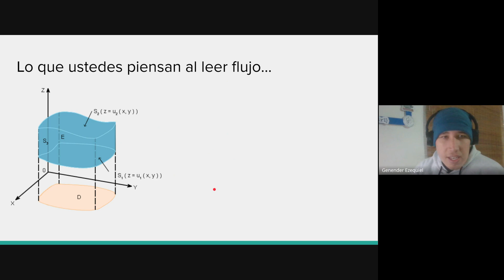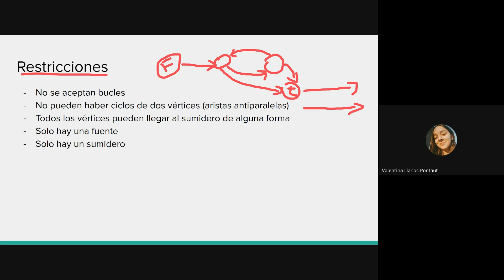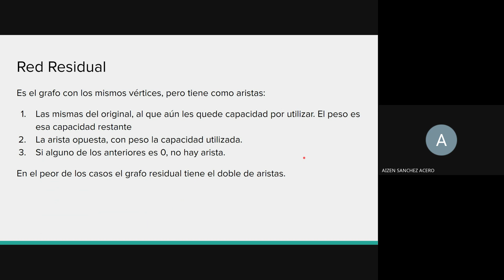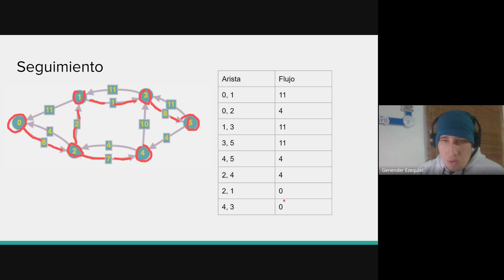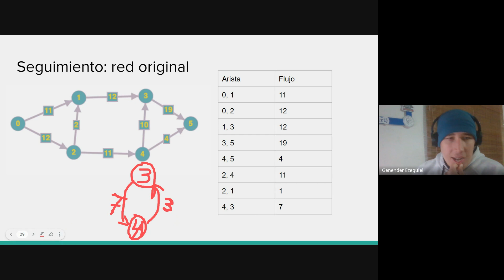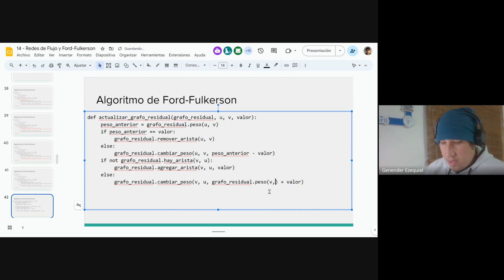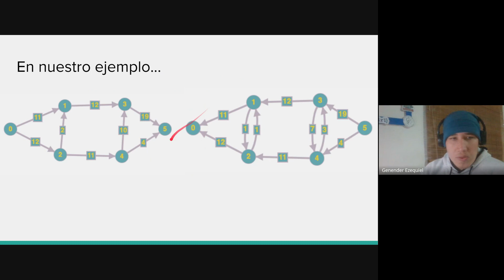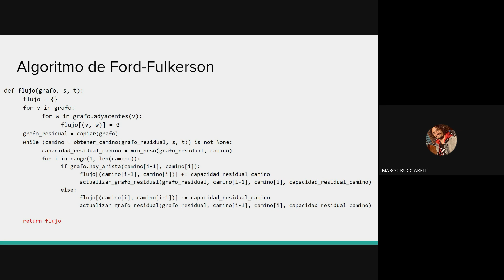2024-05-02 - TDA - Redes de Flujo y Ford-Fulkerson